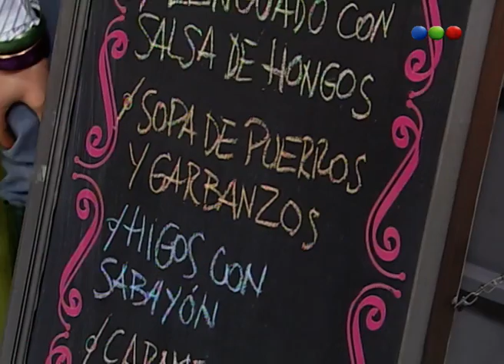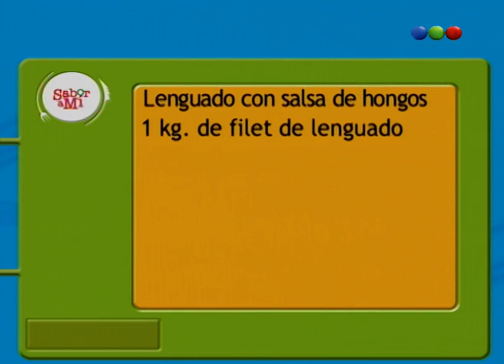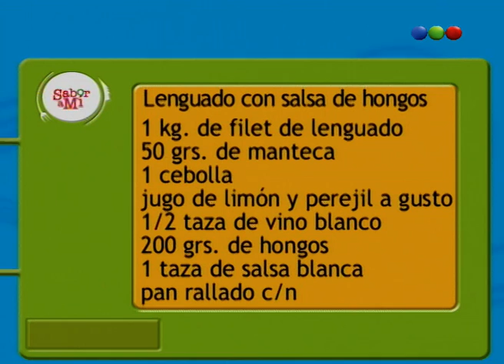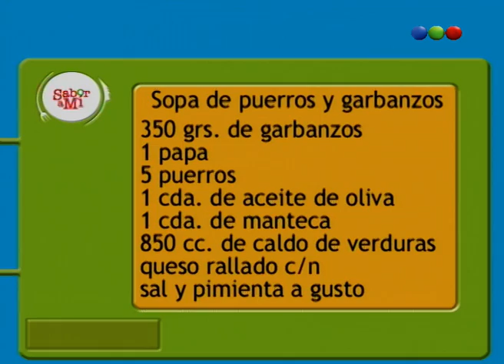Programa 67 - Sabor a mi 2009